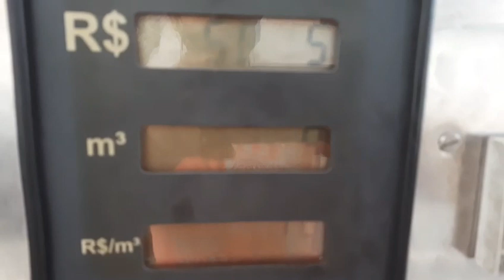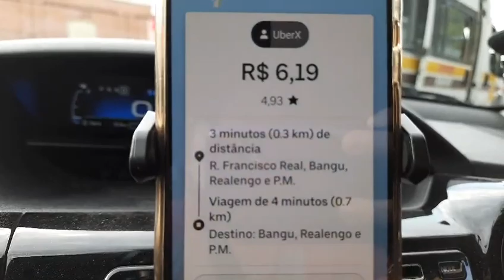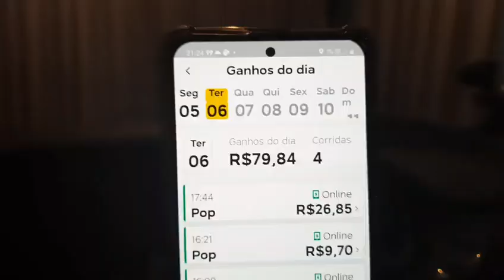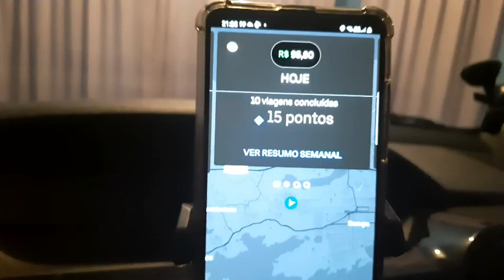SANGREI NA PISTA HOJE / CABEÇA ESTOURANDO DE TRABALHAR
e se puderem já vão deixando aquele LIKE, muito obrigado, leiam tudo  e o que puderem fazer para nos ajudar será muito bom e não deixem de entrar no grupo de telegran blz abraço forte do seu amigo  @Denis do Uber R.J   @vão bora viajar    @Uber Brasil Oficial   @Denis Motorista de Aplicativo